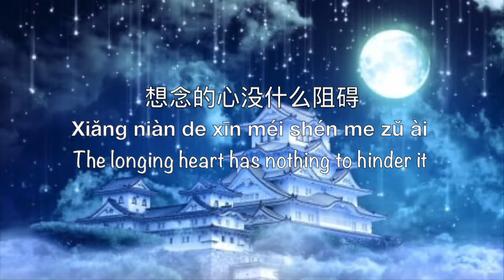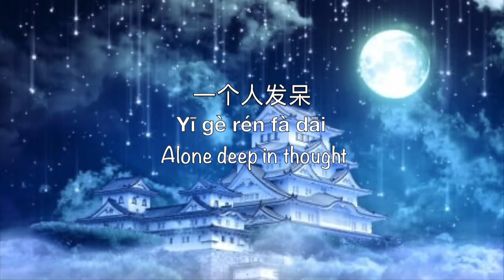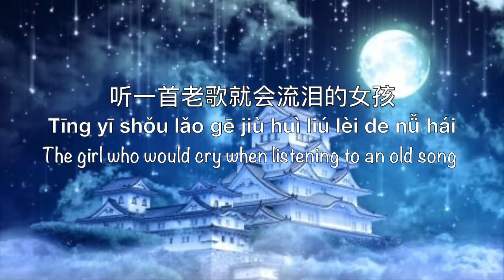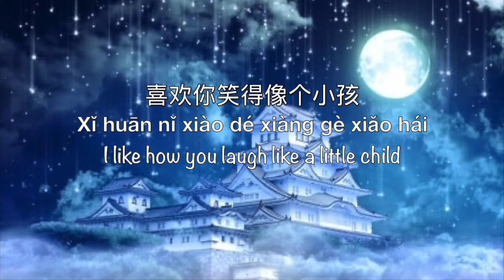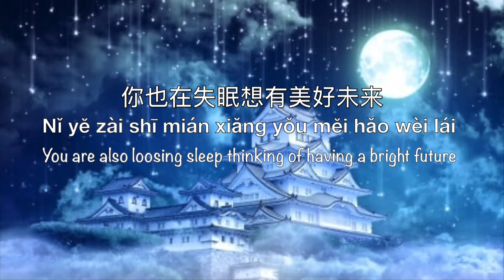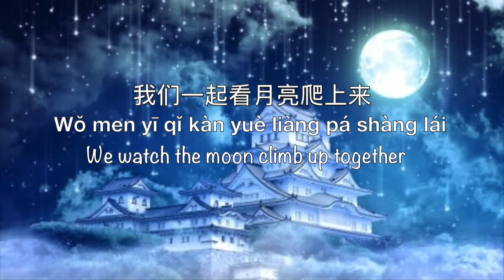Watch The Moon Climb Up 看月亮爬上来 Kan Yue Liang Pa Shang Lai - Chinese, Pinyin & English Translation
Song Name: 看月亮爬上来 Kan Yue Liang Pa Shang Lai
English Translation Name: Watch The Moon Climb Up
Singer: Zhang Jie 张杰 ‎Jason Zhang
Composer: Lu Hu 陆虎
Lyrics: Lu Hu 陆虎